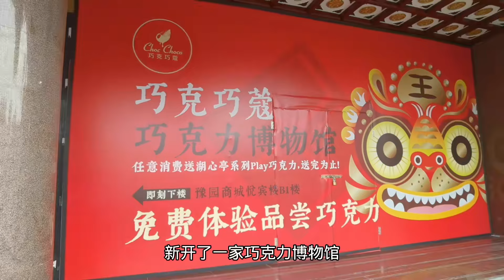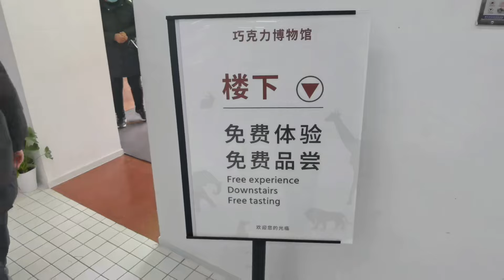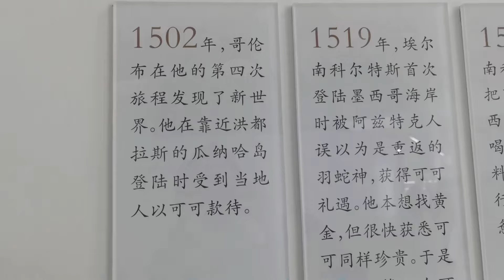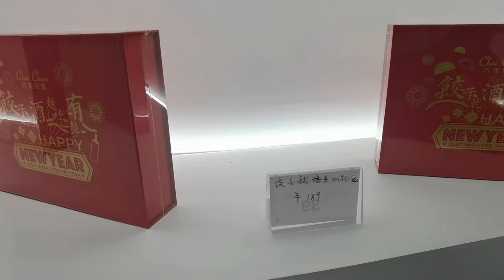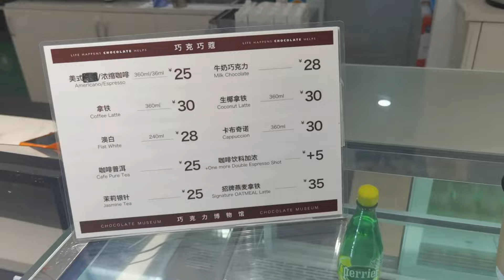上海首家巧克力美食馆开业，东西全是巧克力做的，不要门票免费吃